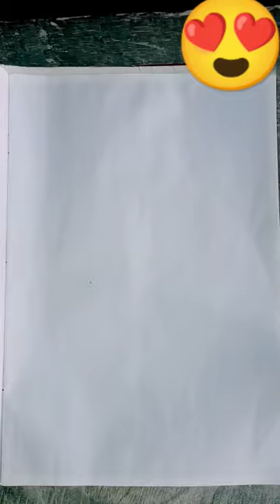pin 📍 se amazing drawing hack😨// easy drawing tricks🔥❤👍